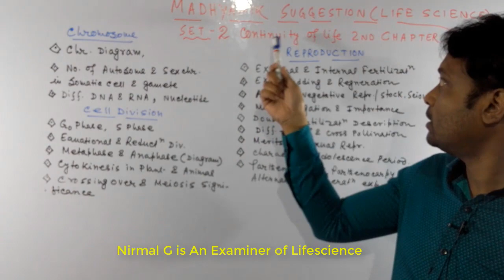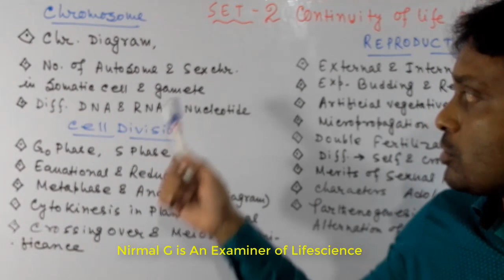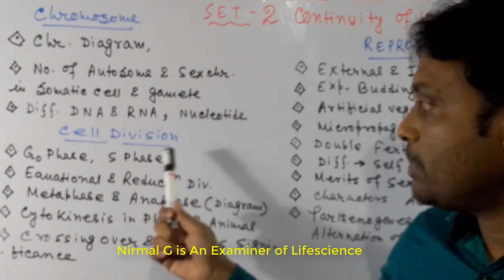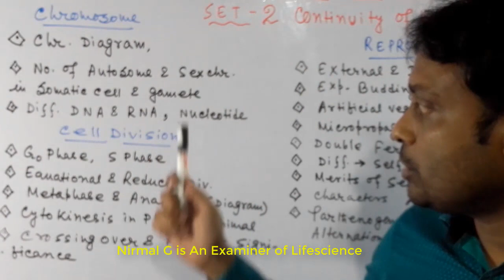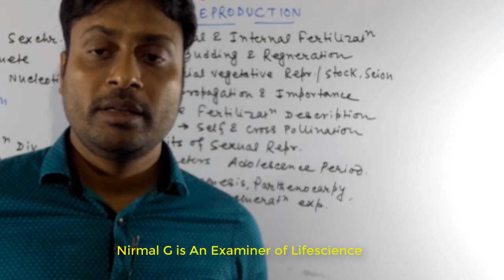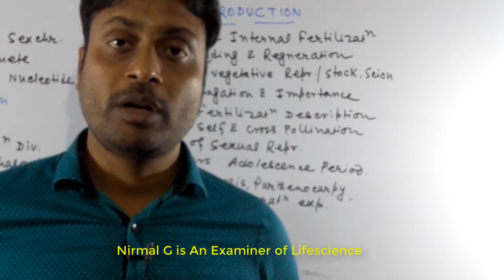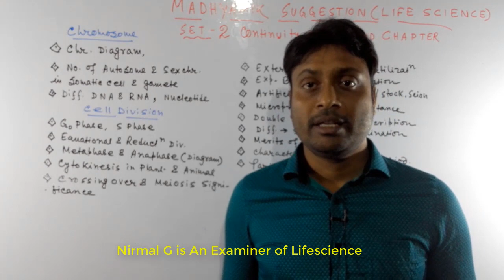Madhyamik suggestion 2021 WBBSE /Lifescience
westbengal madhyamik exam suggestions 2021..here I have given you the suggestion of Lifescience of chapter 2...I have soon uploaded all the chapters suggestion...not only question. .in this video tutorial video I have described the answer which are given from board instruction to the Examiner .Hope this will help you...